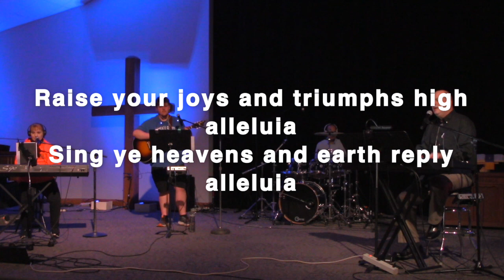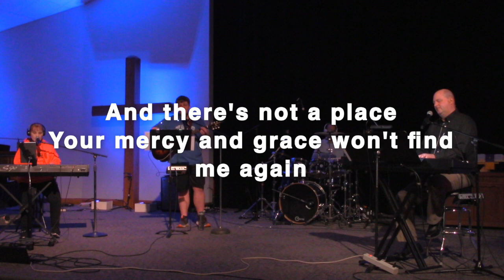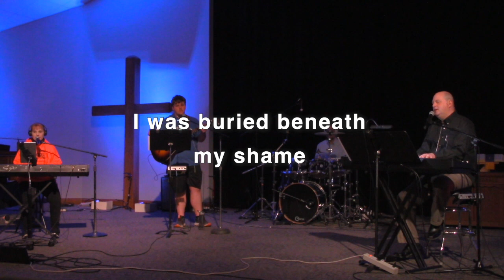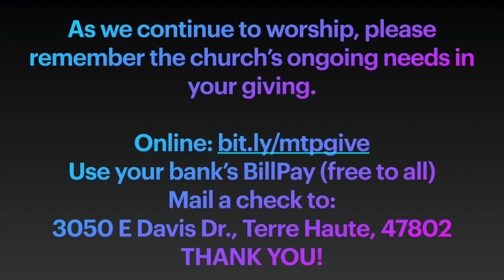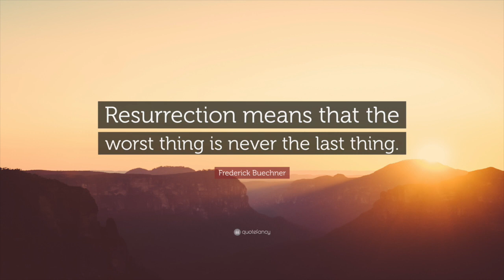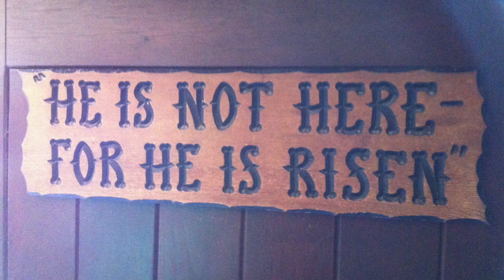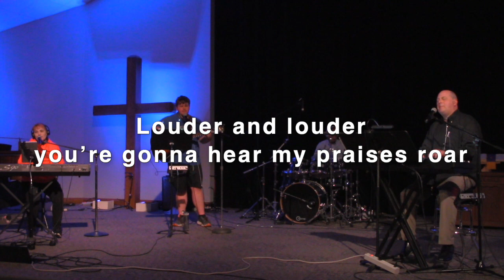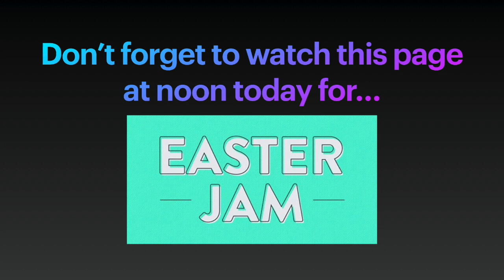Easter Worship 2020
Easter 2020 - April 12. "All the Eggs in the Easter Basket"